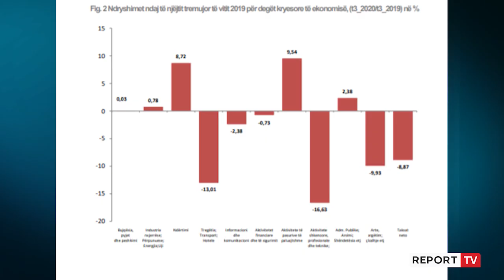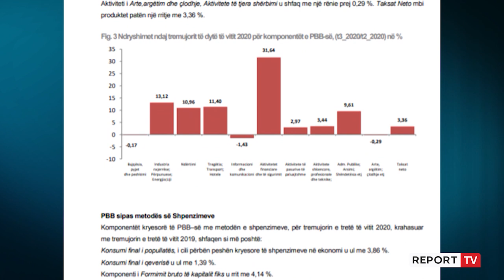Ndërtimi i pasurive të paluajtshme 'shpëtojnë' ekonominë,INSTAT:Në tremujorin e 3-të ekonomia u rrit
Dalja nga karantina ka dhënë impakt të menjëhershëm në përmirësimin ekonomik të vendit edhe pse në nivel të lehtë. Në tremujorin e tretë të vitit që përkon me periudhën e verës Korrik-Shtator rënia ekonomike ishte -3.47%, krahasuar me të njëjtën periudhë të një viti më parë.

Instituti i Statistikave raporton se kontributin kryesor në përmirësimin e situatës në raport me vitin e kaluar ka dhënë sektori i pasurive të paluajtshme dhe i ndërtimit. Konkretisht referuar raportit aktiviteti i pasurive të Paluajtshme ka shënuar një rritje prej 9,54 % i ndjekur nga sektori i ndërtimit është rritur 8,72 %, më pas është administrata publike dhe shëndetësia me +1.3%.

Nga ana tjetër krahasuar me tremujorin e tretë të 2019, ka pasur një rënie të ndjeshme ne aktivitetin e tregtisë, transportit dhe shërbimeve si dhe tek aktivitetet shkencore dhe profesionale. INSTAT njofton se ka rënë me 16.6% aktivitetet shkencore, me -13% tregtia dhe shërbimi, më pas vjen arti dhe argëtimi me -9.9% dhe mbledhja e taksave me -8.8%.

Ndërkohë në raport me tremujorin e dytë të vitit 2020 kur ishte karantina, përveç bujqësisë, komunikacionit dhe argëtimit, të gjithë treguesit e tjerë janë në rritje. Ekonomia e vendit është rritur me 9.7% në tremujorin e tretë krahasuar me të dytin, dhe kontributin më të madh pozitiv e ka dhënë Aktiviteti Financiar dhe i Sigurimit pati një rritje prej 31,64 %, më pas vjen energjia elektrike me 13.2%, ndjekur nga tregtia transporti dhe akomodimi me +11.4% dhe përsëri ndërtimi me rritje 10.9%.=

Me hapjen e ekonomisë është shënuar rritje edhe në mbledhjen e taksave neto, të cilat janë përmirësuar me 3,36 %. Ky përmirësim vjen pas një goditje të fortë që mori ekonomia në muajit prill-qershor ku tkurrja e PBB-së arriti 10.2%. Në nëntëmujor recesioni është 5.5% pothuajse në nivelin që e ka parashikuar edhe qeveria.